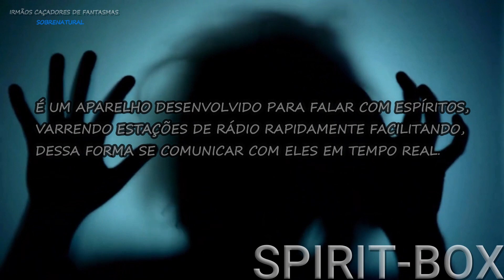PRECISOU DE AJUDA ESPIRITUAL NA CASA ASSOMBRADA!